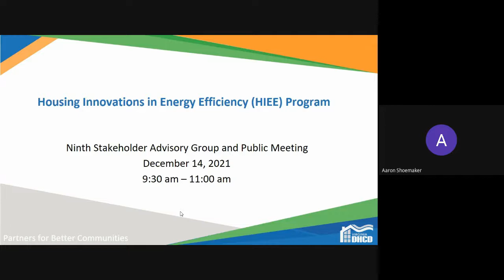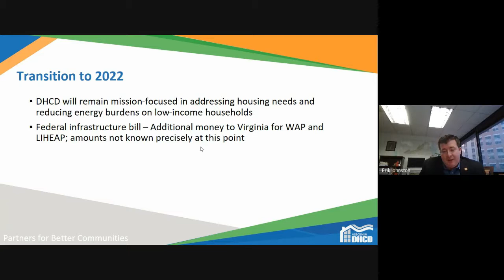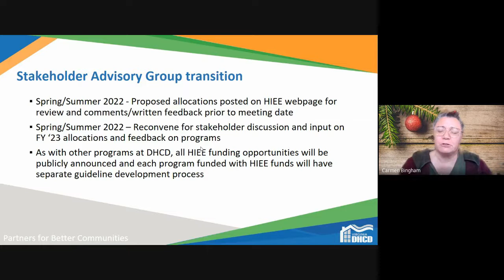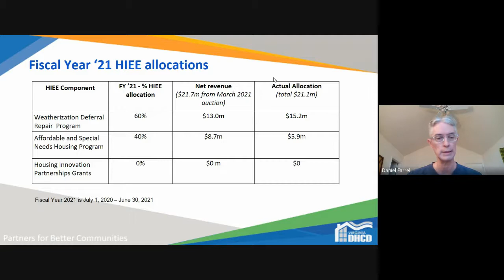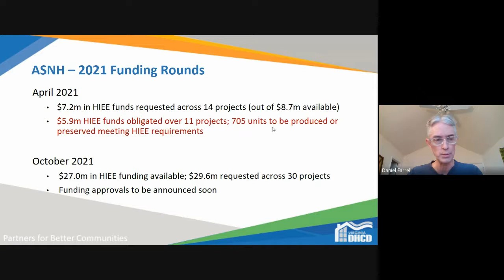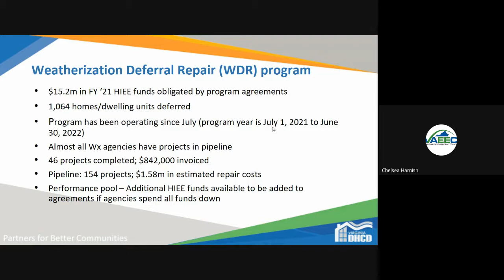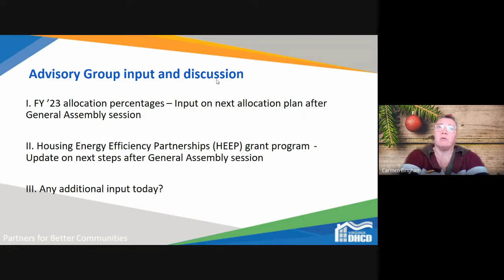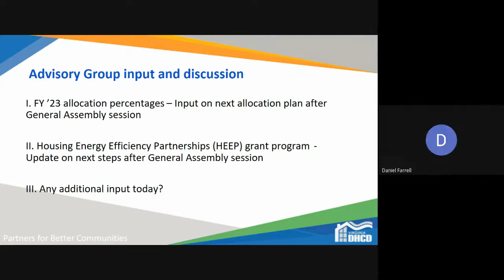HIEE Stakeholder Advisory Group Meeting - Dec. 14, 2021